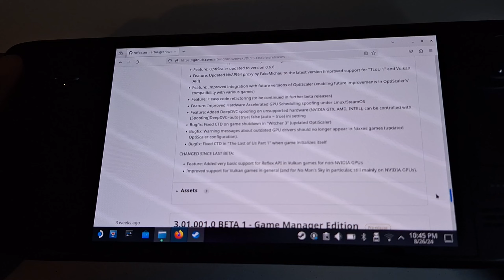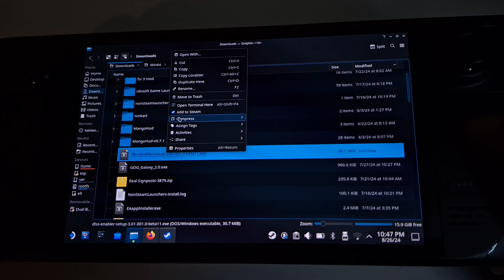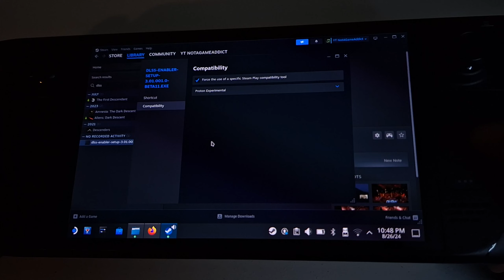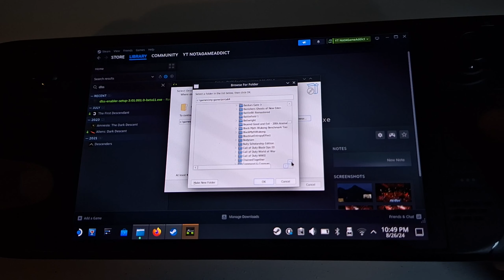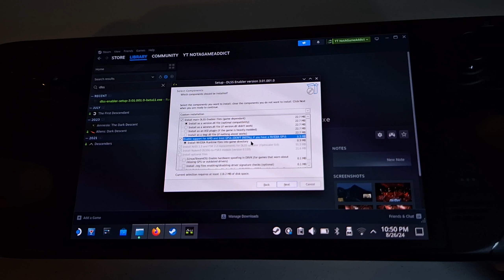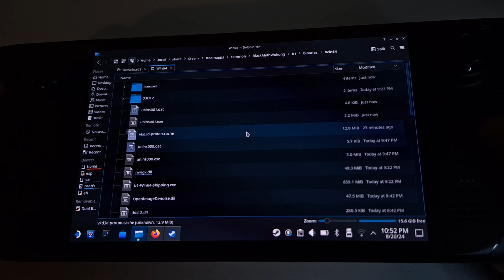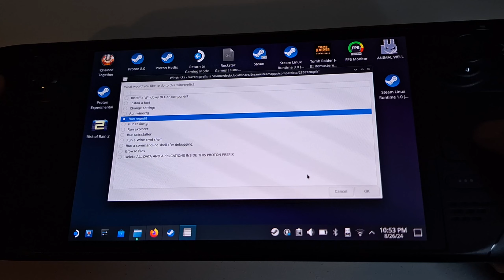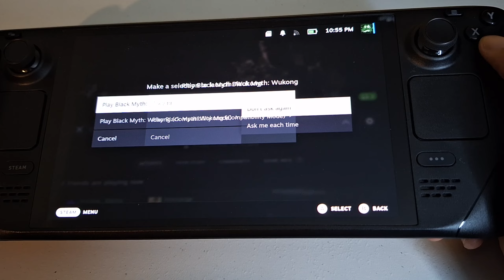Steam Deck OLED / Black Myth: Wukong / How to get 60 FPS / Easy and FREE / SteamOS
00:00 - Download DLSS Enabler
01:14 - Add DLSS Enabler Installer to Steam library
01:43 - Launch DLSS Enabler Installer
04:50 - Change nvngx.dll with nvngx_dlss.dll file
06:06 - Use Protontricks to add reg file
07:53 - Add Launch Command
08:20 - DLSS test in game mode

Launch command: WINEDLLOVERRIDES="version=n,b" %COMMAND%